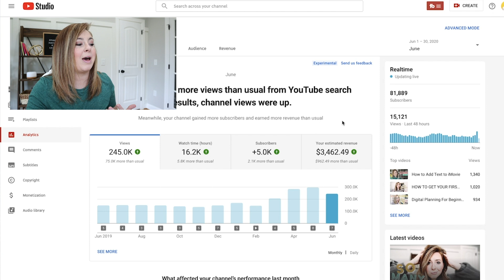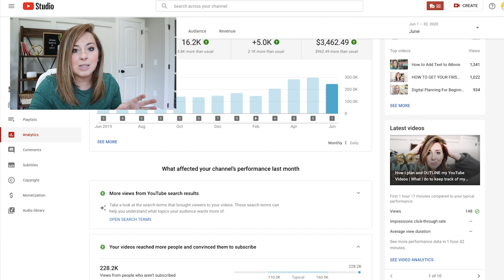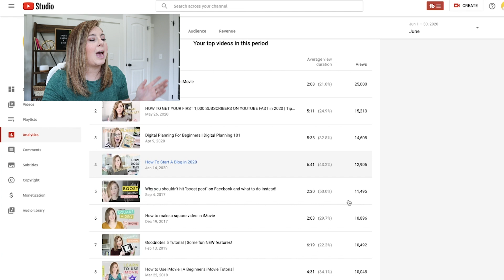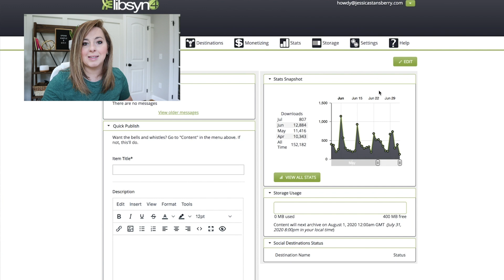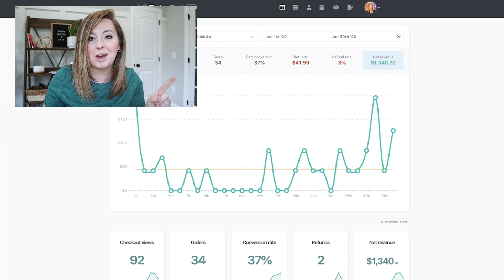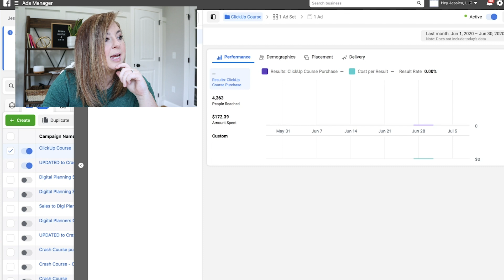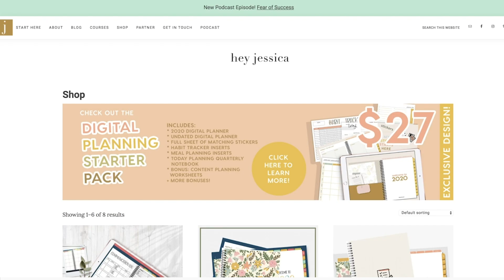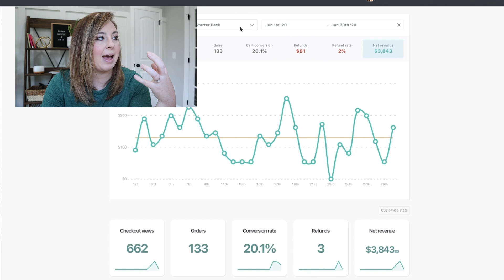JUNE INCOME REPORT | How much money I make on YouTube with 80,000 subscribers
How much money I make from YouTube and other income streams, updated for June 2020.

I have some EXCITING news this month but you need to watch the WHOLE video to see what it is!